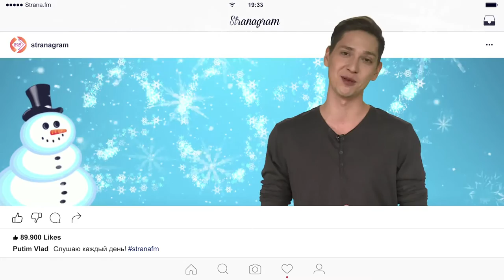Новогоднее поздравление от ведущего Страны FM Антона Климанова